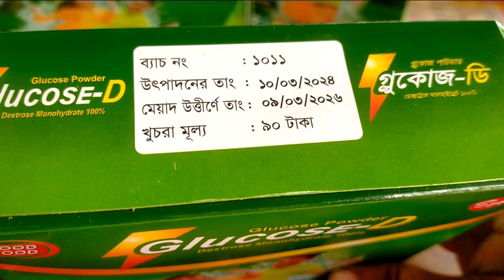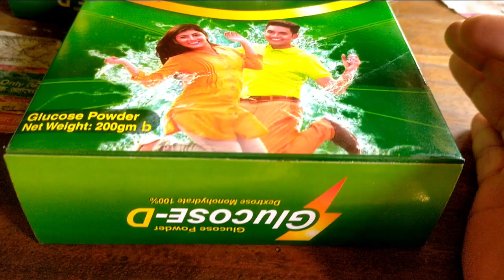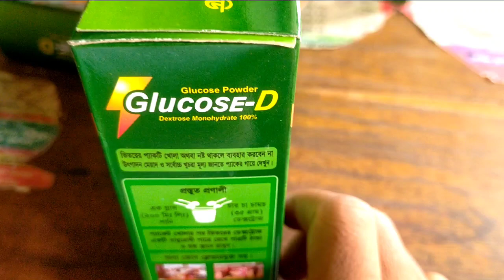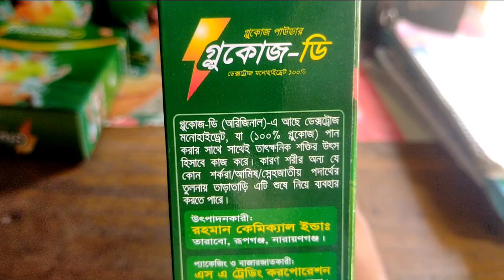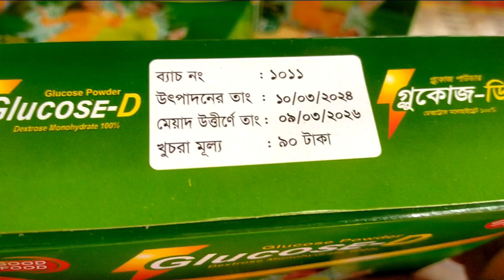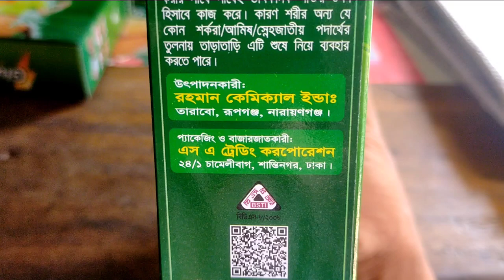গ্লুকোজ ডি এর উপকার কি জেনে নিন।শরীর দুর্বল-অতিরিক্ত কাজের চাপ-গর্ভকালীন সময় গ্লুকোজ ডি ১০০% কার্যকর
গ্লুকোজ ডি এ আছে ডেক্সট্রোজ মনোহাইড্রেট, যা ১০০% গ্লুকোজ - পান করার সাথে সাথেই তাতক্ষনিক শক্তির উৎস হিসাবে কাজ করে।
দুর্বলতা/অতিরিক্ত কাজের চাপ/ভ্রমণ /গর্ভকালীন সময়/ খেলাধুলার পর/ ইফতারের সময়/ রোগ থেকে সেরে উঠার পর ইত্যাদি এসব কাজে ব্যাবহার হয়ে থাকে।

খাওয়ার নিয়ম হচ্ছে ৪ চা চামুচ পরিমান ২০০ মি লি পানিতে মিশিয়ে সেবন করতে হবে।

খুচরা মূল্য :- ৯০ টাকা মাত্র